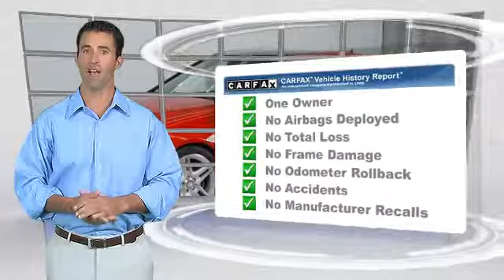Sears Imports, Minnetonka MN 55305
Sears Imports

[DFIN:3:3047828:I:2131:110E941D:d6681cdd924abc218a5b3ef6db3d95c6]